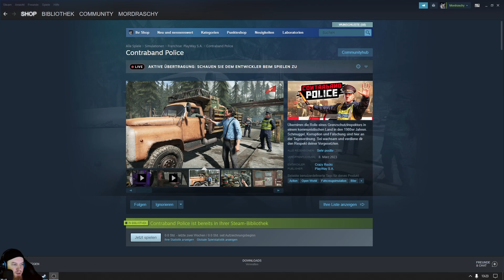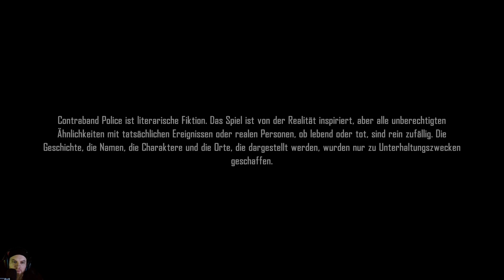CONTRABAND POLICE 👮‍♂️001: Offiziersanwärter an einem Grenzposten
TITEL: Contraband Police
GENRE: Aktion, Abenteuer, Simulationen
ENTWICKLER: Crazy Rocks
PUBLISHER: PlayWay S.A.
FRANCHISE: PlayWay S.A.
VERÖFFENTLICHUNG: 8. März 2023